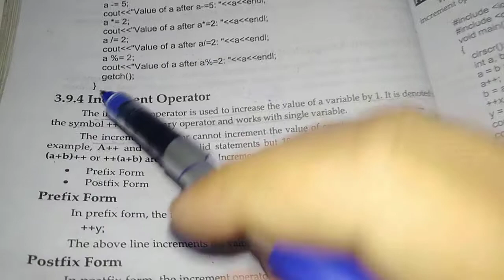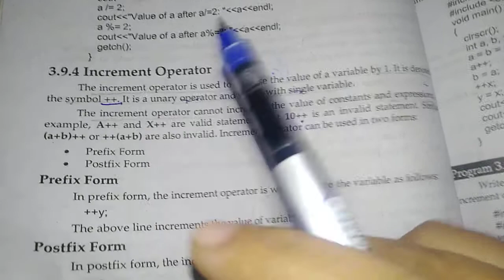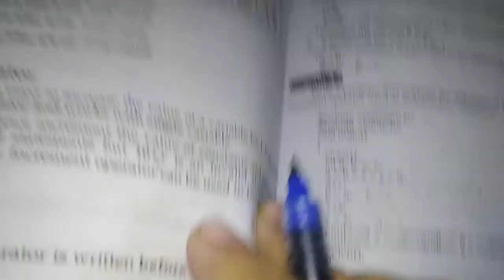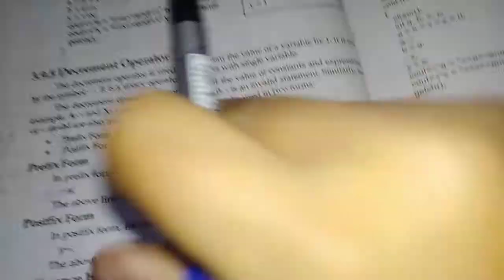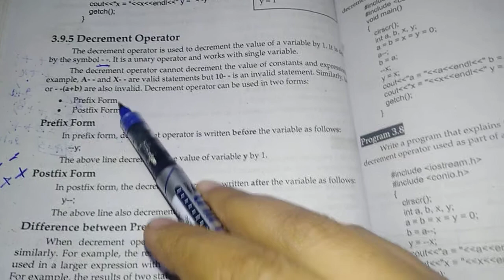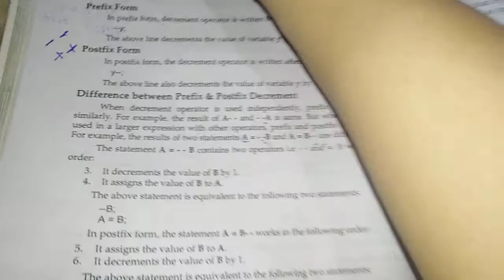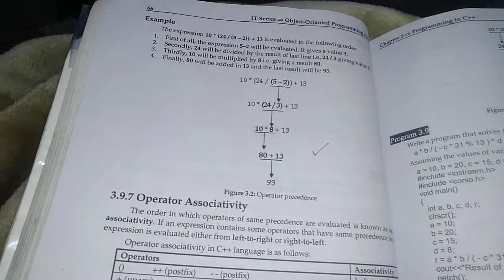Lecture: unary operators